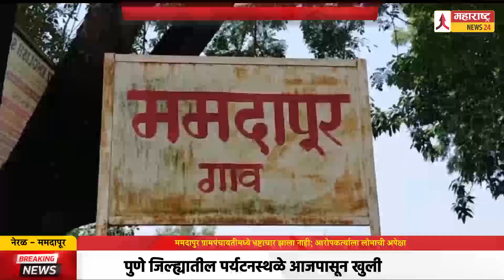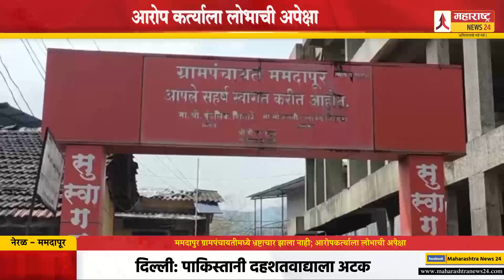ममदापुर ग्रामपंचायतीमध्ये भ्रष्टाचार झाला नाही; आरोपकर्त्याला लोभाची अपेक्षा